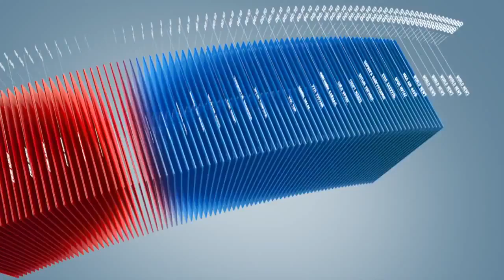C1 Newsroom - Эмийн төсөв тасалдаж аюултай байдалд орж байна.